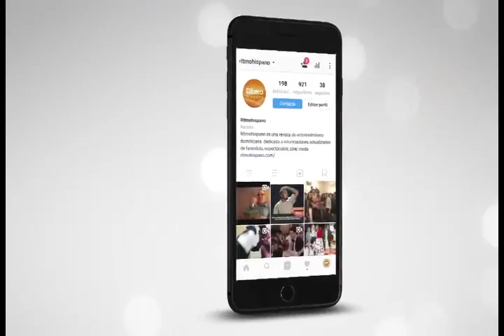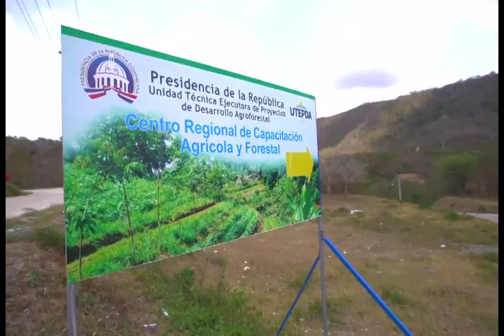Entrevista de Mariano Buenos Dias Republica